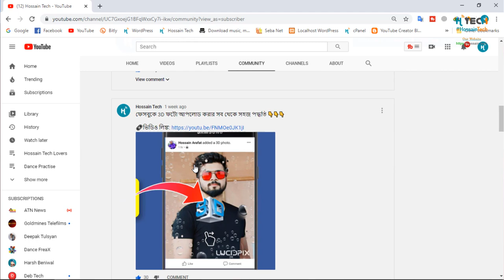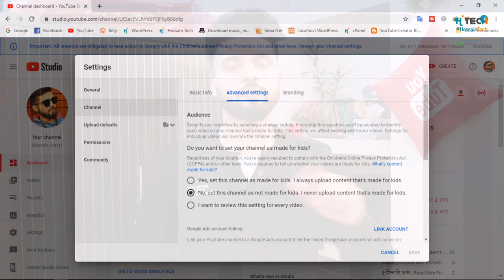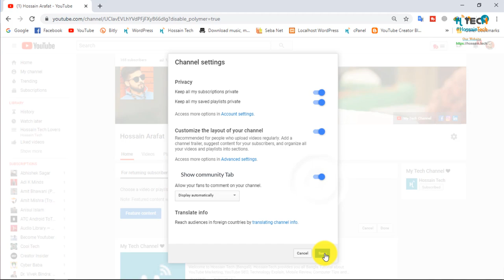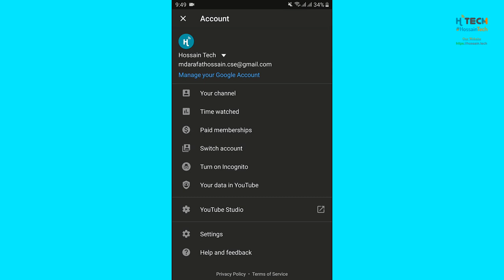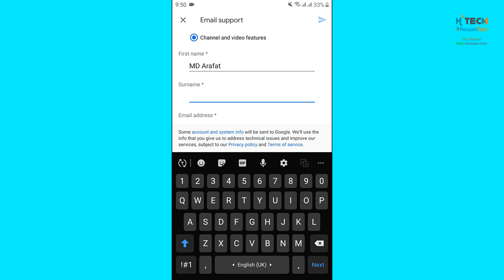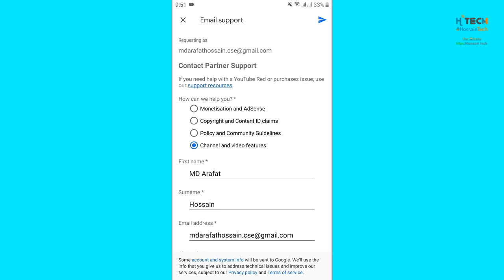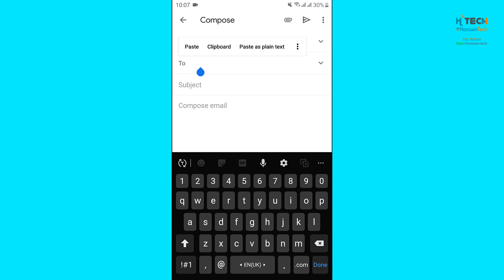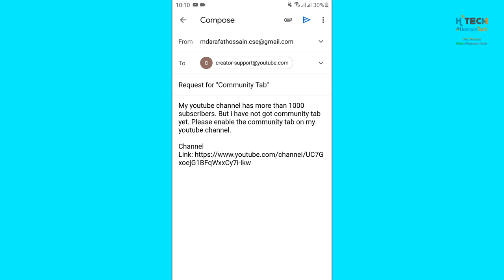সবাই "Community Tab" কিভাবে নিবেন? How to Enable Community Tab on YouTube?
By watching this video you will get all the answer about "Community Tab" like:
- How to enable community tab on your youtube channel
- How to use community tab on Your youtube channel
- How to unlock community tab on your youtube channel
- Community tab eligibility

Copy & Paste:
But i have not got community tab yet. Please enable the community tab on my youtube channel.